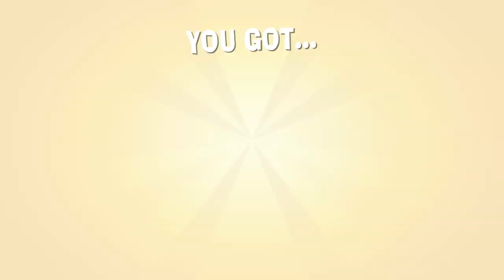The Stretchers - Taking Odd Jobs When Not Rescuing People (Switch Gameplay)